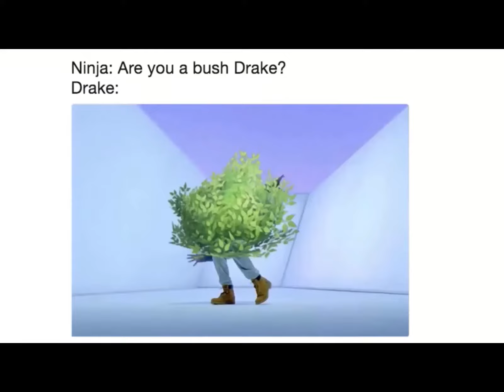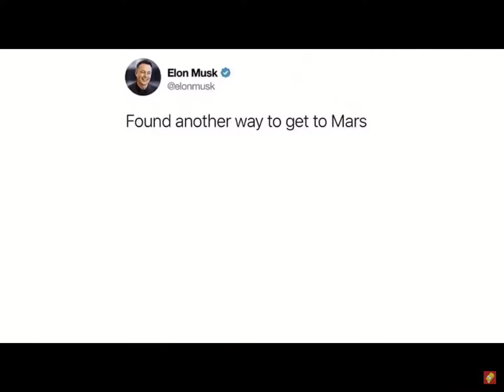Fortnite Memes #2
Hi Tatem and Bruce...